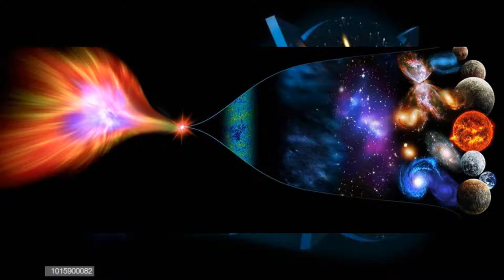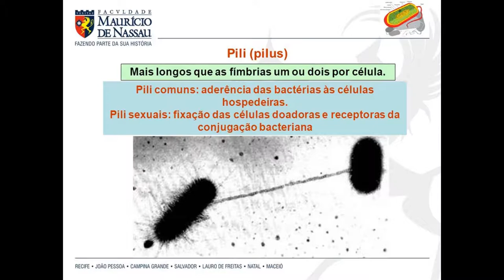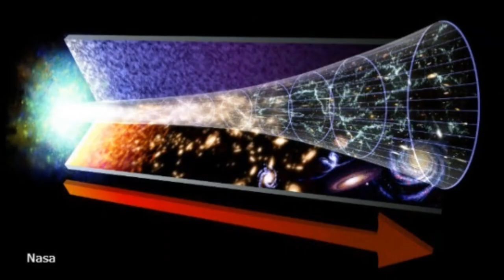PONDÉ - do BIG BANG à POEIRA CONSCIENTE de SI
A poeira é a cruz
Do espírito da luz
A poeira tomou consciência de si

Quando a luz, a conduz,
Começou interagir

Mergulhou e nadou
começou reproduzir

Se agrupou, copulou
começou evoluir

Rastejou, escalou
Começou refletir.

Conheceu, entendeu
Começou construir
também destruir